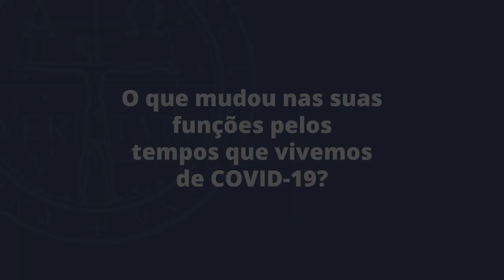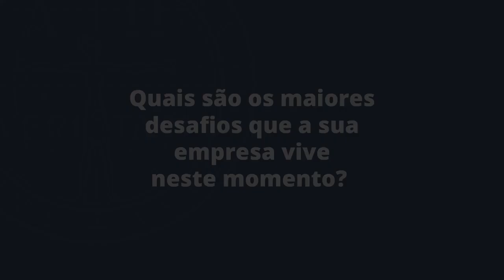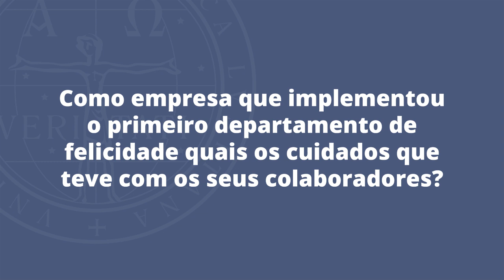Continuamos Próximos - Entrevista a Ricardo Costa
CEO do Grupo Bernardo da Costa
Alumni MBA da Católica Porto Business School